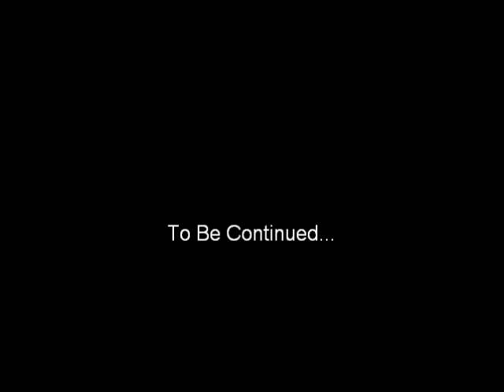Dead Cell MilSim - America & Drive-by's Pt. 1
While on our way to recapture the airfield, we meet a little resistance. Afterwards, we move on to help our team hold the barn from an overwhelming attacking force.